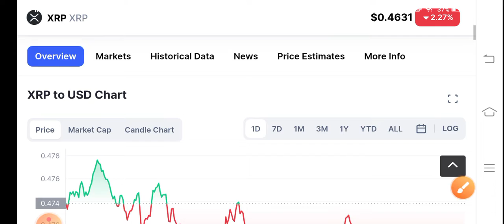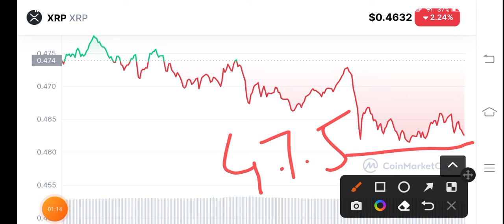XRP Urgent News! XRP Price Prediction! XRP News Today